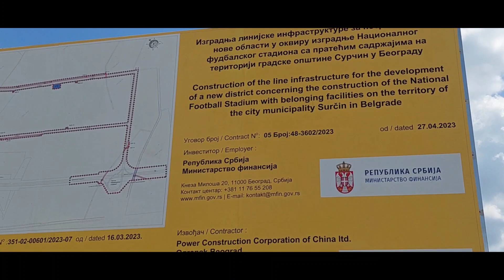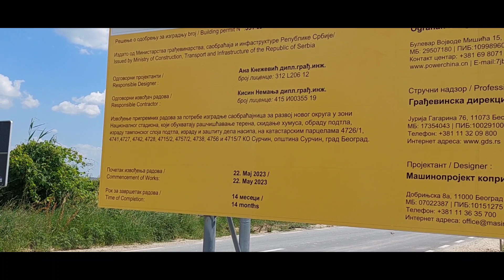Velike promene sa većim brojem radnika uz Nacionalni Stadion uskoro i Expo 2027 direktno i dron